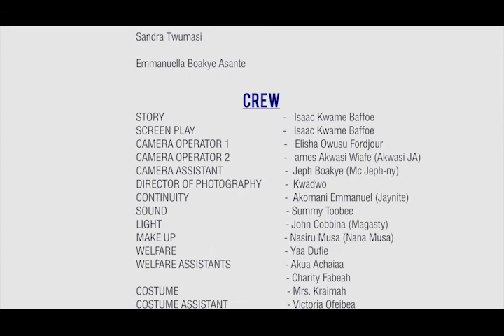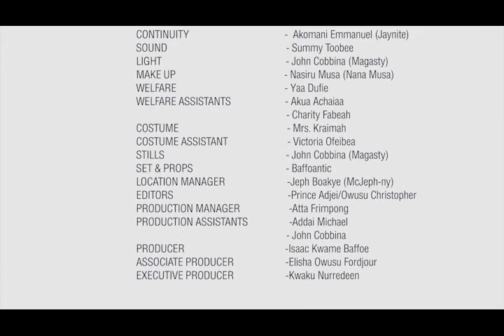Sunyani Fie (series episode 03)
(see how Turbo Bee have fun with all the ladies,gossip and bragging moment, )